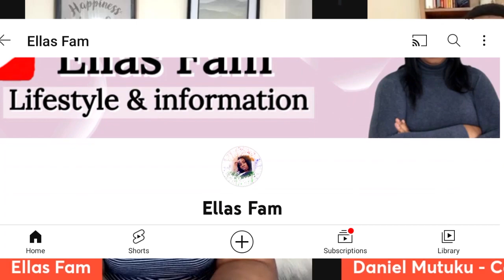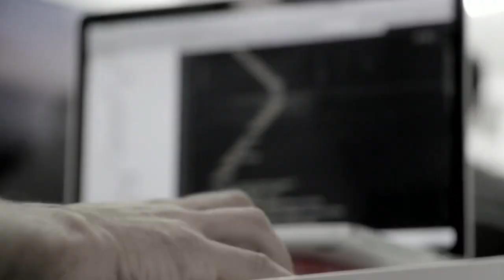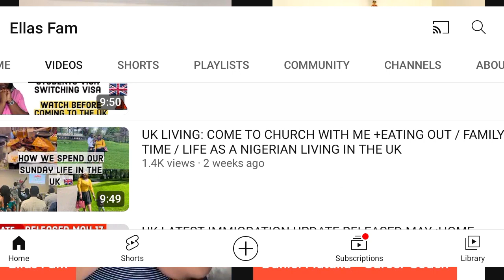How I got to Live and Work in the UK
​@Ellasfam1  share how you can live and work in the UK. She also shares her story. Healthcare jobs are not the only way to live and work in the UK.

Get The Ultimate Cover Letter Guide: 101 sample cover letters for all professionals

Daniel Mutuku is a Leadership and Career Coach,  and an Author.

With over 12 years of experience in coaching, I have gathered some key insights on what makes people successful in their careers and in business.